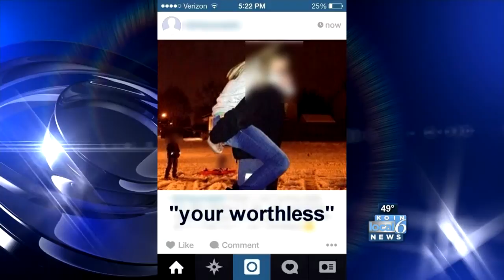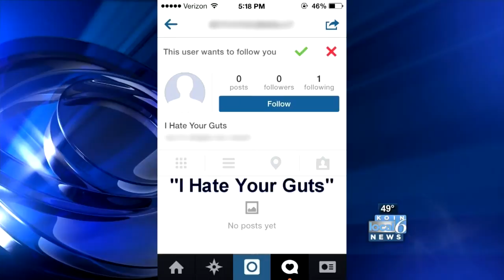Graphic threats in Vancouver cyberbullying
The parents of two Vancouver middle schoolers said their daughters are the targets of cyberbullies, and the police are now investigating.